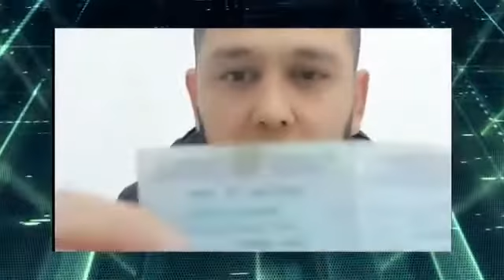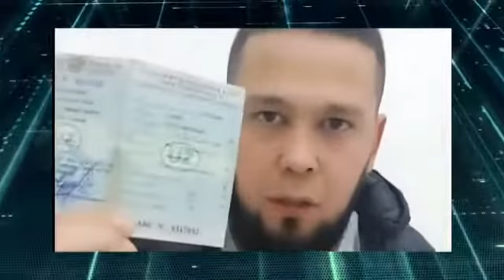70 та машинани банкдан кредитга олган мошенникга СУДЯ 2 йил ўй қамоғи берибди.